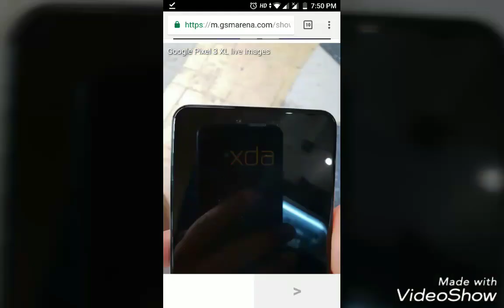PIXEL 3 XL LIVE IMAGES !!!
peace